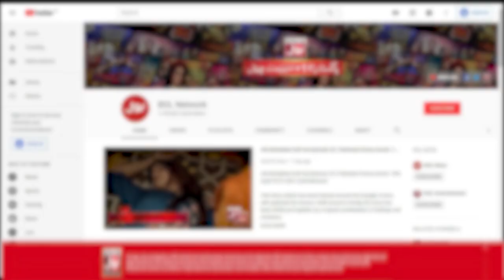Chain Tornay Ka Hua Bara Nuqsan | Akhri Khilari Kon? | Sanam Jung Show | BOL Entertainment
Chain Tornay Ka Hua Bara Nuqsan | Akhri Khilari Kon?